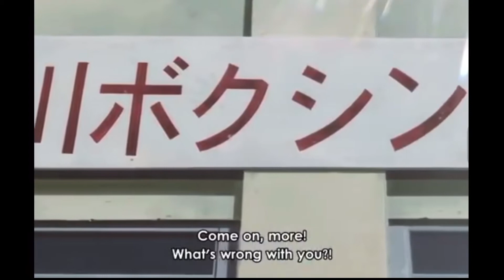Underdog Training - Ippo’s Training To defeat Miyata.